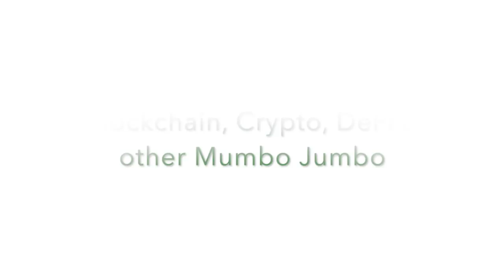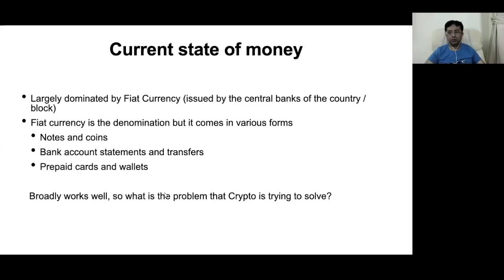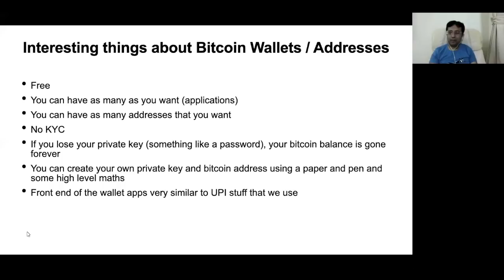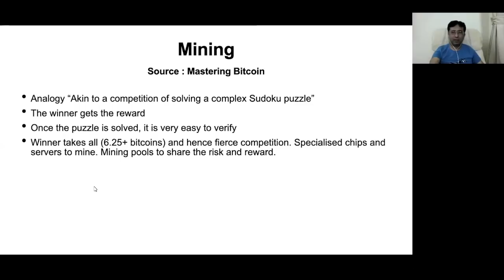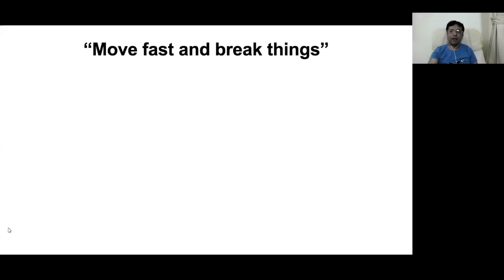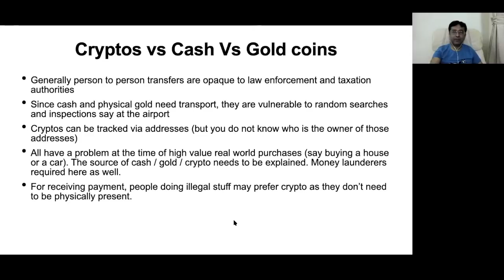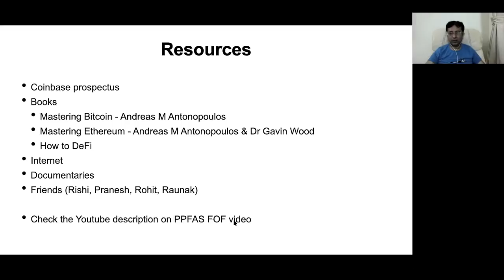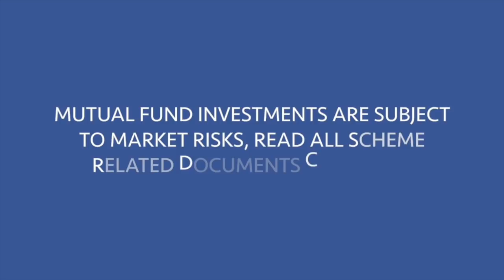Blockchain, Crypto, DeFi & other Mumbo Jumbo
Rajeev Thakkar lucidly explains the basics of three terms which have entered our lexicon relatively recently...